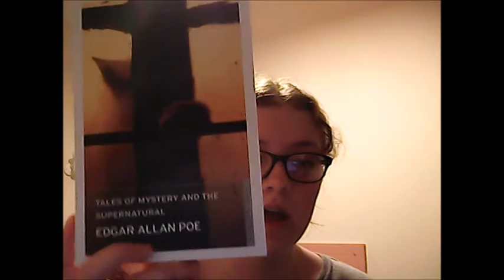Tess of the D'urbervilles: Review with spoilers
This is my review of Thomas Hardy's Tess of the D'urbervilles. I really liked this book but would love to hear what your thoughts on the book are! Find me elsewhere: